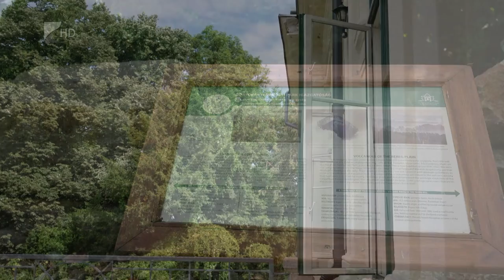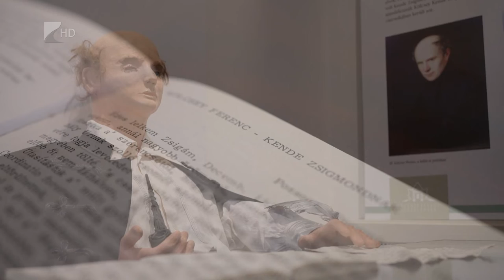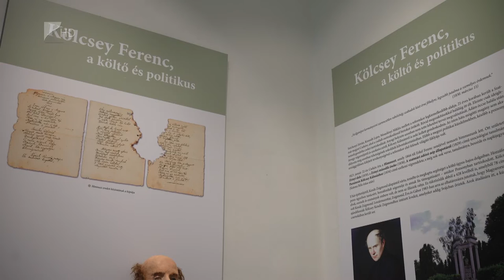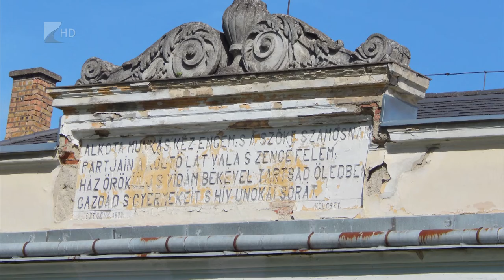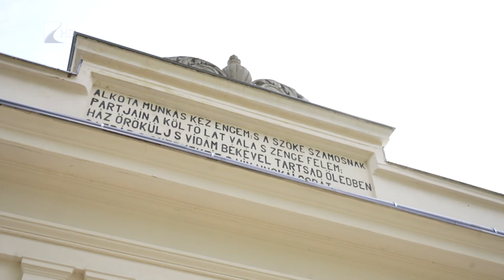Anzix - Kölcsey Kende kúria